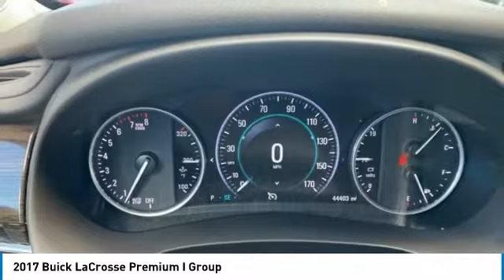2017 Buick LaCrosse Lynchburg VA SB9031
2017 Buick LaCrosse Premium I Group

This 2017 Buick LaCrosse Premium I Group in Summit White features: Recent Arrival! Odometer is 2830 miles below market average! 3.6L V6 DI FWD *SUNROOF*, *BACK UP CAMERA*, *HEATED SEATS*.brbrbrAwards:br  * 2017 IIHS Top Safety Pick with optional front crash prevention   * 2017 KBB.com 10 Best Luxury Cars Under $35,000   * 2017 KBB.com Brand Image AwardsbrbrReviews:br  * Comfortable and composed ride on rough roads; interior genuinely luxurious and very quiet at highway speeds; surprisingly adept at going around turns; good fuel economy from a strong V6 engine. Source: EdmundsbrbrStock numbers starting with VA are located at Terry Auto Outlet at 2828 Candlers Mtn Rd, Lynchburg, VA. Stock numbers starting with CC are located at Terry Clearance Center at 18145 Forest Rd, Lynchburg, VA Stock numbers starting with SB are located at Terry of South Boston at 1426 Wilborn Ave South Boston, VA. All other stock numbers are located at Terry VW Subaru at 19134 Forest Rd, Lynchburg VA 24502.